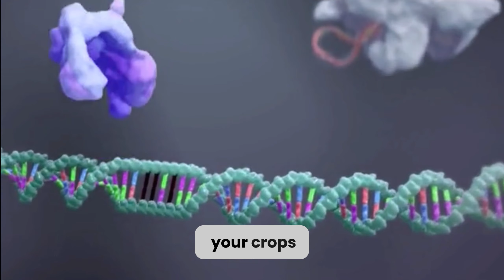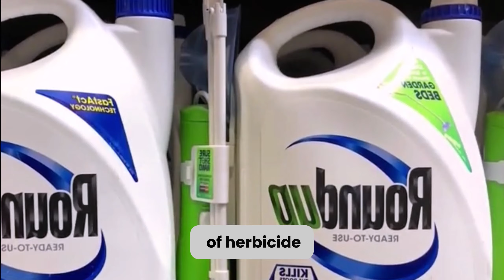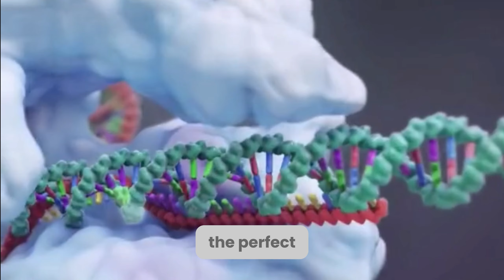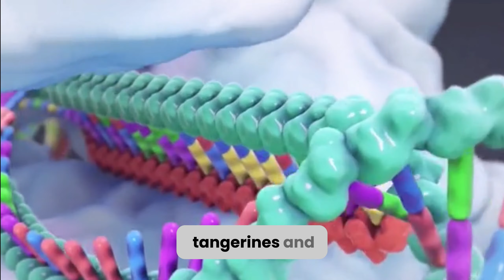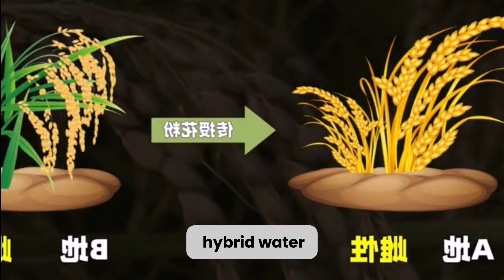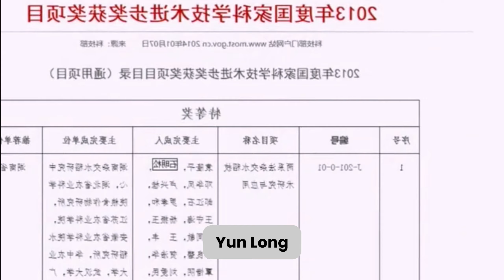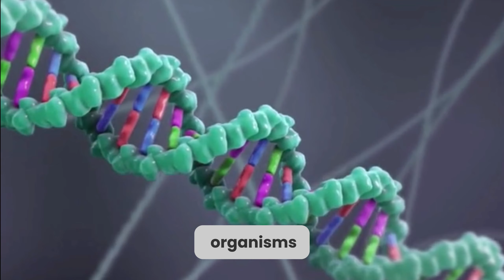Agricultural Innovation: The Science Behind Hybrid Rice Seed Production and Hybrid Crop Development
Discover the fascinating world of hybrid rice seed production and the intricate process behind cultivating hybrid crops in this insightful video by Agritech. 🌾 From cross-breeding techniques to meticulous selection methods, learn how scientists revolutionize agriculture to enhance crop yields and resilience. Explore the science driving agricultural innovation and sustainable farming practices, empowering farmers worldwide.

1. How are hybrid rice seeds produced?
2. Hybrid crop production methods
3. Benefits of hybrid rice
4. Importance of hybrid crops in agriculture
5. Hybrid seed technology
6. Understanding hybridization in agriculture
7. Science behind hybrid crop development
8. Cross-breeding techniques for crop improvement
9. Sustainable farming practices for hybrid crops
10. Increasing crop yields with hybrid seeds
11. Innovations in agricultural seed production
12. Hybrid rice farming techniques
13. Exploring hybrid crop genetics
14. Hybrid rice varieties and their characteristics
15. Hybrid seed companies and research
16. Economic impact of hybrid crops
17. Environmental benefits of hybridization
18. Hybrid rice vs. conventional rice farming
19. Hybrid crop resistance to pests and diseases
20. Hybrid crop breeding programs
21. Hybrid seed quality assurance measures
22. Adoption of hybrid crops in different regions